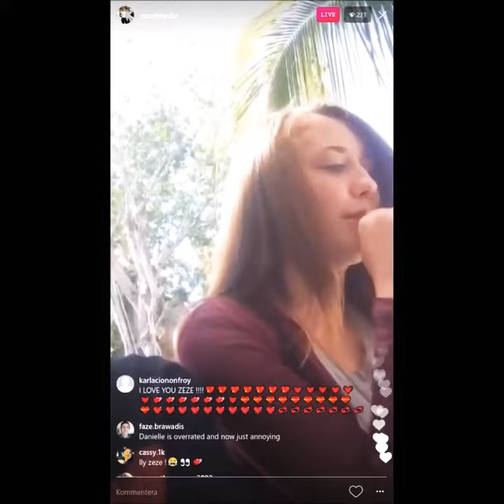Bhadbhabies ex best friend zeze